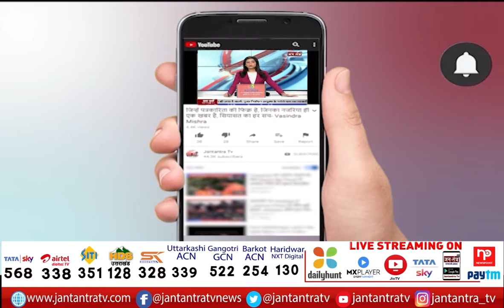North Campus Delhi University | कैंपस खोलने को लेकर AISA ने किया प्रदर्शन | JTV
About Video:
दिल्ली यूनिवर्सिटी के नॉर्थ केंपस में छात्रों का धरना
कैंपस खोलने को लेकर AISA ने किया प्रदर्शन
पिछले एक महीने से जारी है प्रदर्शन

In This Video: North Campus Delhi University
Delhi University News
AISA Student Protest
North Campus AISA Student
AISA Student Delhi University
AISA Student Protest
Du students Protest
Delhi Univercity Student Protest